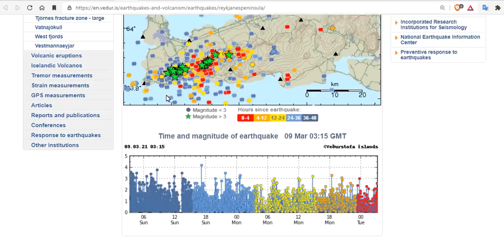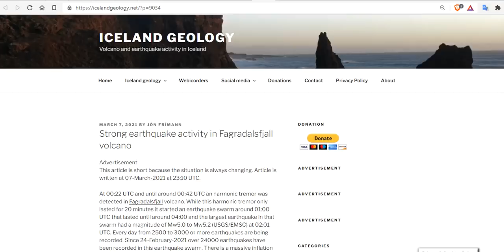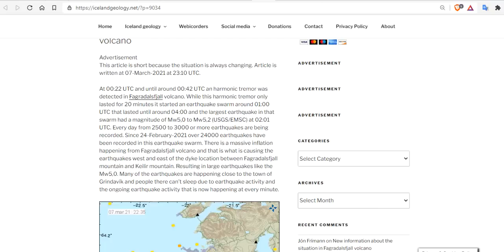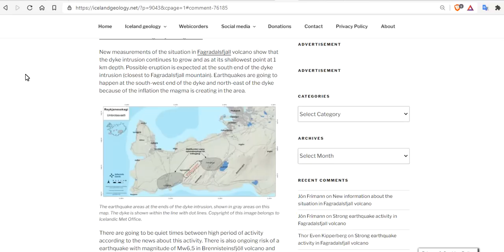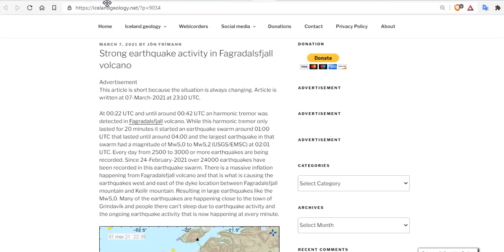Reykjanes Peninsula Iceland Volcanic History Predicts A Bleak Future On The Peninsula - Eyes Open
The ongoing seismic event in Iceland tells a tale of upcoming eruption lasting for decades!
MARCH 7, 2021 BY JÓN FRÍMANN Strong earthquake activity in Fagradalsfjall volcano
MARCH 8, 2021 BY JÓN FRÍMANN New information about the situation in Fagradalsfjall volcano

Bitcoin: 17NV3vtcQhRnsRnjckCcYkKVEUcnirKQ62